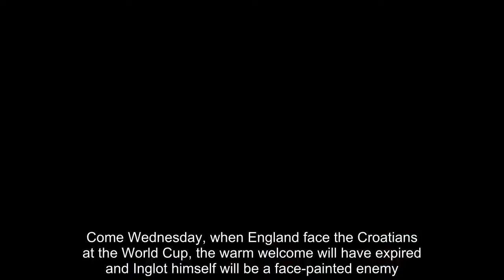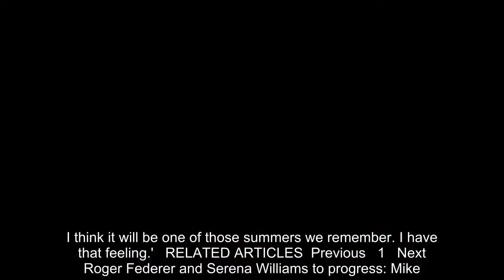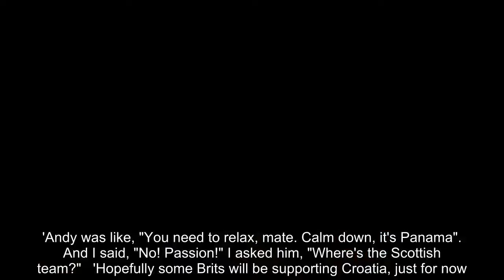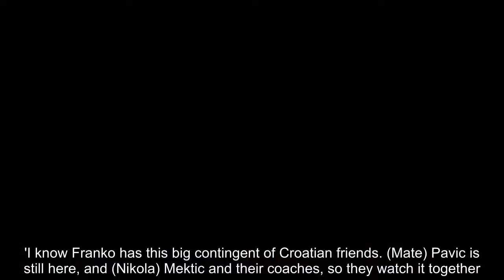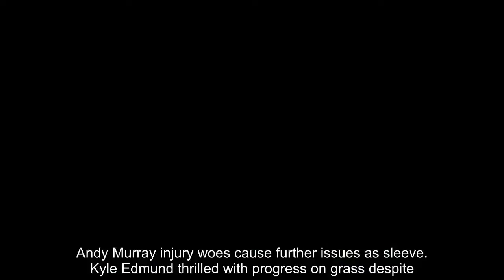Breaking News - Inglot urges Croatian doubles partner Skugor to make most of Wimbledon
Britain's Dom Inglot has warned his Croatian doubles partner Franko Skugor to make the most of the support he will receive at Wimbledon today.Come Wednesday, when England face the Croatians at the World Cup, the warm welcome will have expired and Inglot himself will be a face-painted enemy.'For the England versus Belgium game, I went to watch it with a group of friends,' Inglot said. 'I said to them that I was bringing my face paint and they said, "Yeah, yeah, good banter".   'So I turned up in a shirt and full face paint, and they were in evening wear. It looked a bit dodgy, but I showed passion.'I love football, my dad was a footballer (in Poland), I love the fact that England are doing so well. I think it will be one of those summers we remember. I have that feeling.'   RELATED ARTICLES  Previous   1   Next   Roger Federer and Serena Williams to progress: Mike...  Andy Murray injury woes cause further issues as sleeve...  Kyle Edmund thrilled with progress on grass despite...  As England lineup for a World Cup quarter-final, 1966 hero...  Share this article   Share   Inglot and Skugor, the No 15 seeds in the men's doubles, face Maximo Gonzalez of Argentina and Nicolas Jarry of Chile in the third match on Court 12 today.Before Wimbledon, Inglot arrived at Eastbourne wearing an England shirt, and Andy Murray thought it was a tad excessive, given the Three Lions were only facing Panama.'Andy was like, "You need to relax, mate. Calm down, it's Panama". And I said, "No! Passion!" I asked him, "Where's the Scottish team?"   'Hopefully some Brits will be supporting Croatia, just for now.'I know Franko has this big contingent of Croatian friends. (Mate) Pavic is still here, and (Nikola) Mektic and their coaches, so they watch it together.'Maybe I should bring Rob (Smith), my coach, bring the face paint and see what happens.'   RELATED ARTICLES  Previous   1   Next   Roger Federer and Serena Williams to progress: Mike...  Andy Murray injury woes cause further issues as sleeve...  Kyle Edmund thrilled with progress on grass despite...  As England lineup for a World Cup quarter-final, 1966 hero...  Share this article   Share